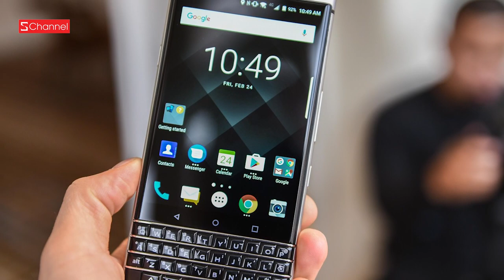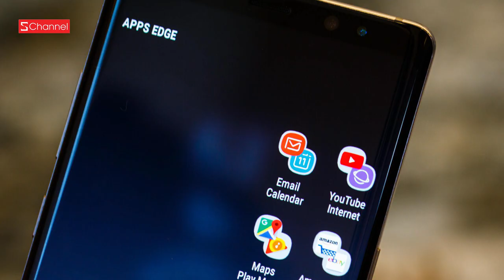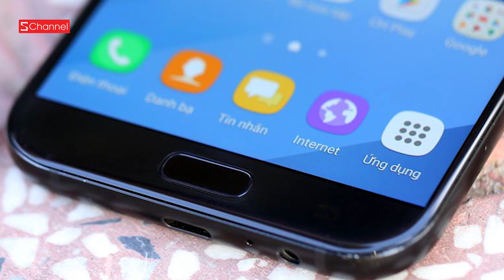HNCGH 29/8: Smartphone dùng chip Snapdragon 625 đắt hơn cả Bphone 2017!